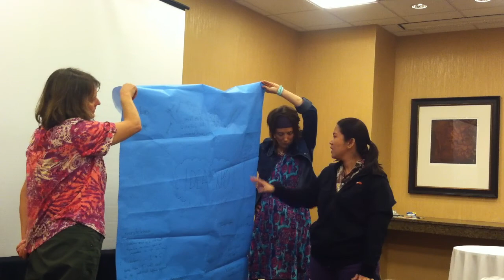Ana Niguidula, presentation at 21st Century Schools Summer Institute 2013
Ana Niguidula presents her plan for a school wide project, PK-12, the Idea Expo.